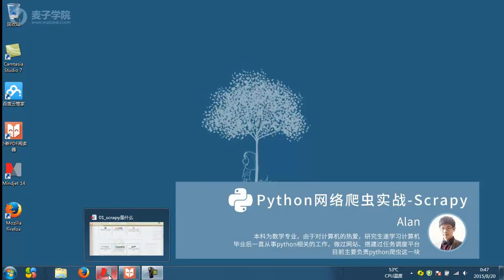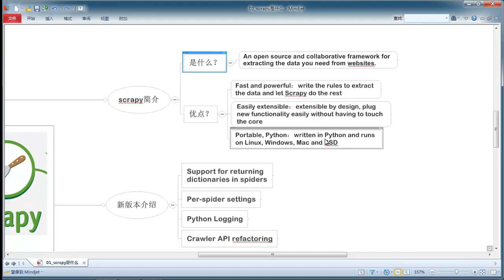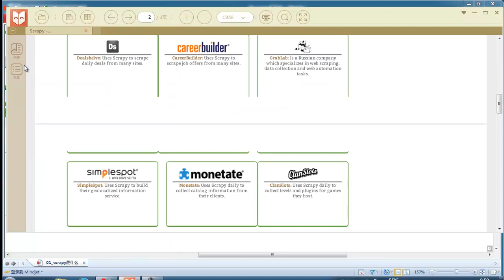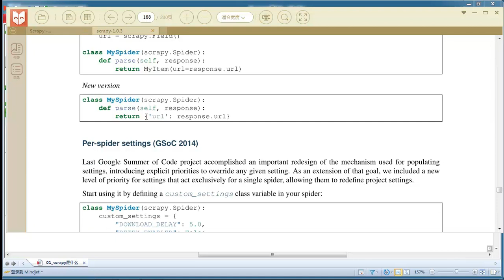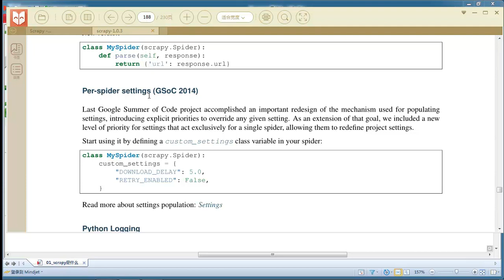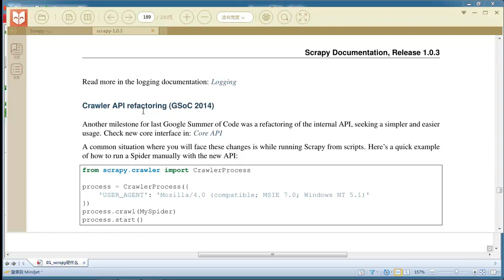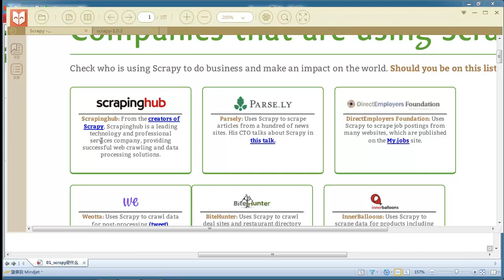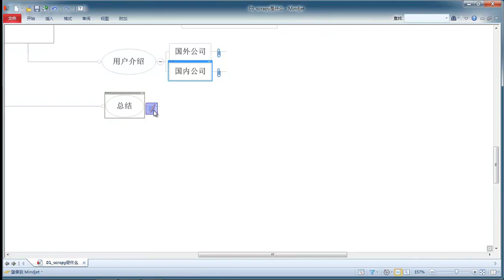Python网络爬虫实战 Scrapy Python网络爬虫实战 Scrapy 1 scrapy是什么 mp4